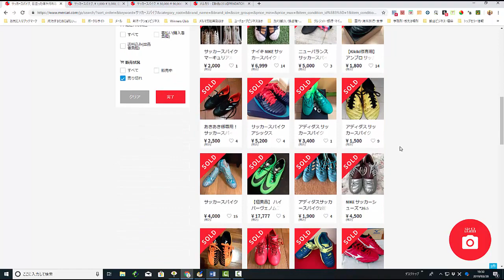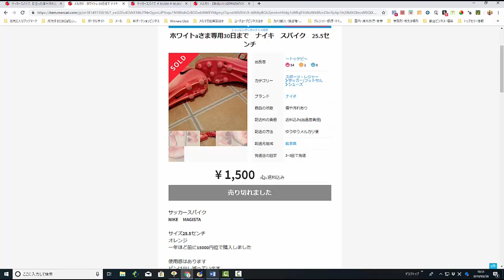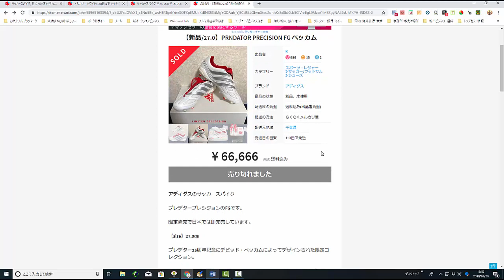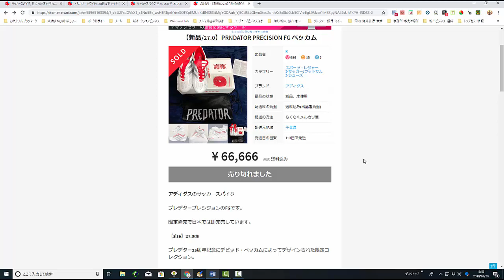【メルカリ】ナイキ,アシックス,ニューバランス,ミズノなどのサッカースパイクが儲かります！転売方法を大公開します！【佐々木一之】